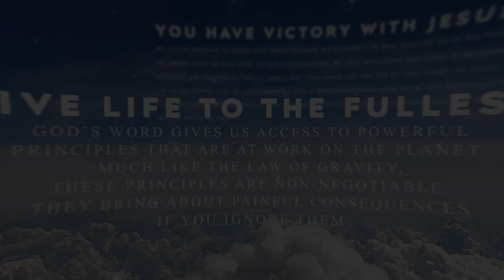Devoted: Power In The Word [Hebrews 4:12]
Devoted: Power In The Word

Today's Topic - The Word of God cuts off wrong beliefs and replaces them with the right ones.

Today's Verse - Hebrews 4:12 (AMP)